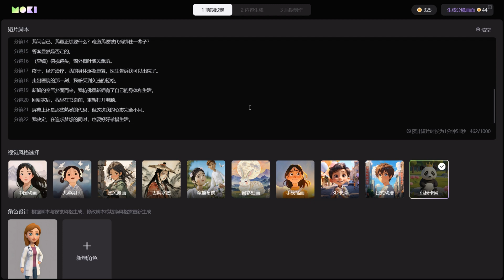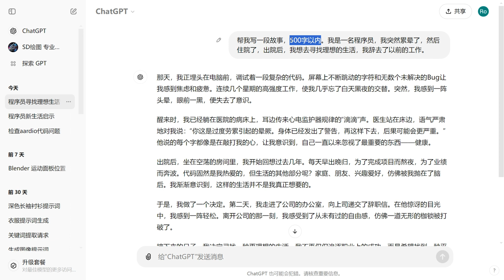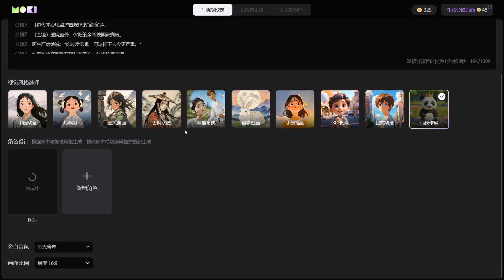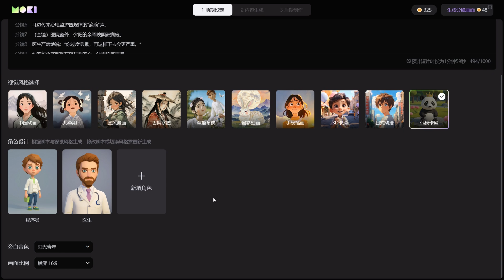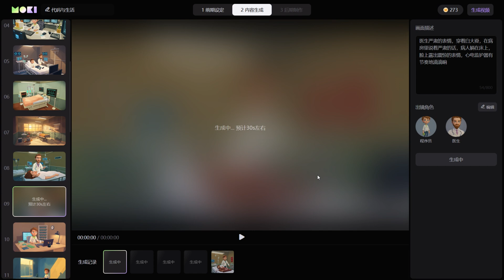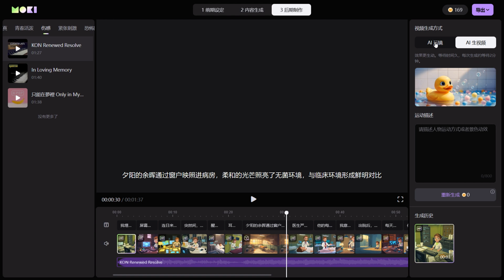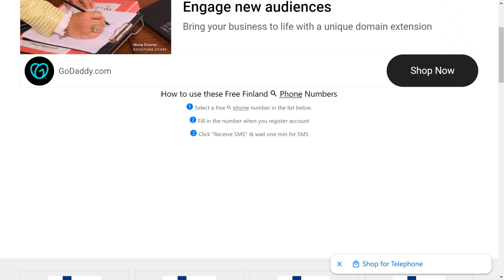【保姆级教学】🔥一分钟完成AI短片💰快速盈利3D动画影片，最新全赛道！解决人物一致性问题｜0基础轻松上手📈 轻松网络赚美金！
➡️请打开字幕

支持多国家号码注册。这是我目前见过最方便的AI网站。
一分钟就可以完成AI短剧制作。

真的要这样对待我吗？